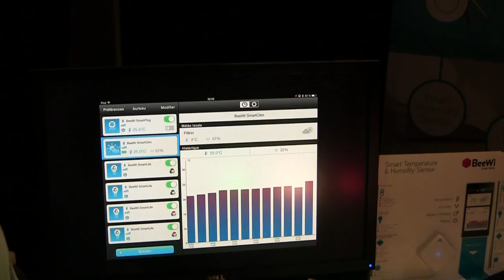CES Unveiled 2015: BeeWi Smart Home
Allison interviews Thierry Dechatre from BeeWi about their smart home solutions. BeeWi announced a new set of connected switches, lights, sensors and controllers that communicate using Bluetooth Low Energy.  BeeWi offers lower cost products as well as apps that control all of their products for iOS, Android and Windows Phone.  The setting is CES Unveiled at the Mandalay Bay Hotel.